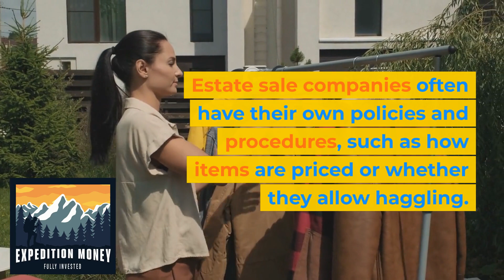What Is An Estate Sale?